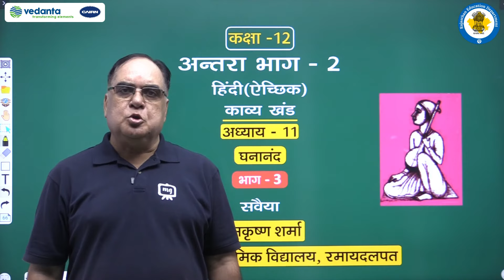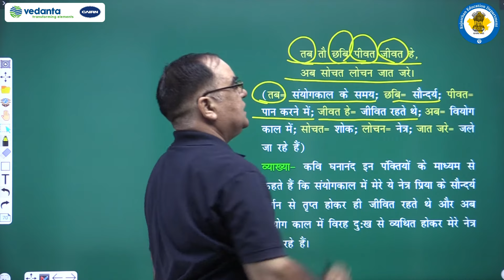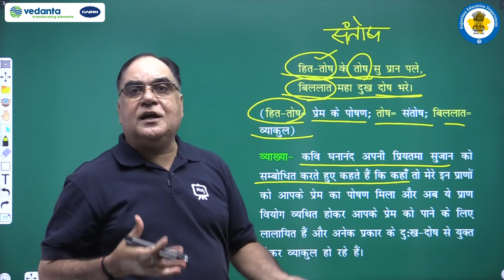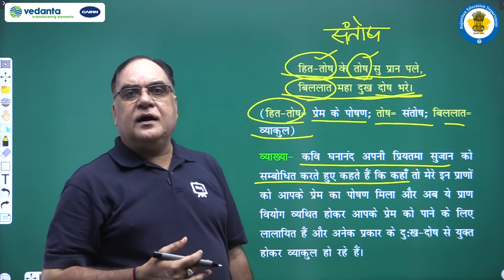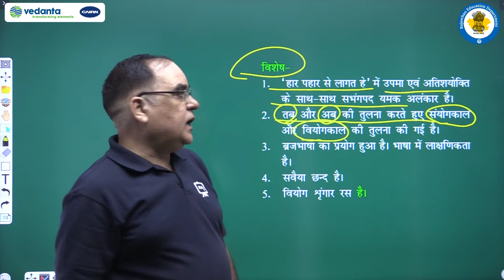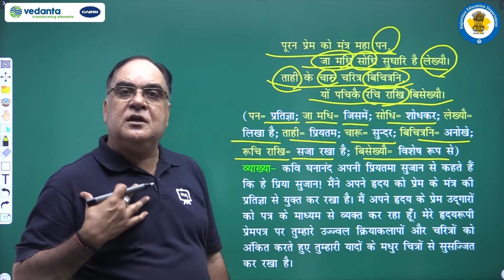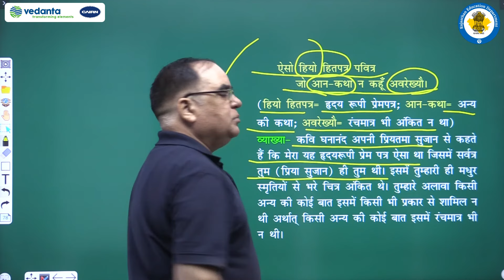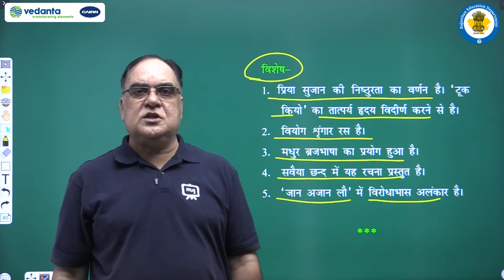NCERT | CBSE | RBSE |Class-12 | हिंदी ऐच्छिक | काव्य खंड । घनानंद | सवैया